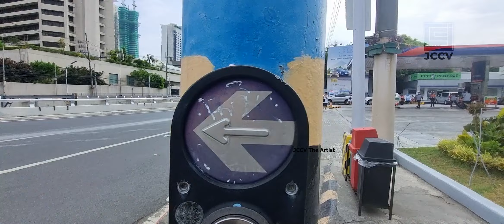Cars & Coffee Manila 14 | feat. Murcielago, Aventador SV, SVJ, Mansory 812, & MORE!!!!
Such an great Sunday! Unexpected three of legendary Lambos has come!

Follow Car Owners:
Instagram: @achmotors / ach_motors_inc

overall music used: Disfigure - Blank [NCS - Release]